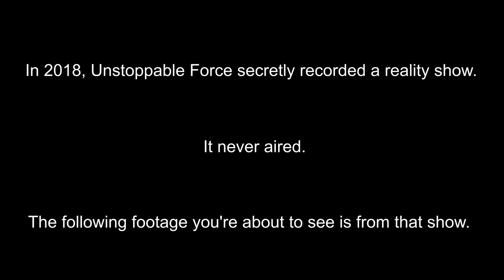Unstoppable Force Sitcom Special!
Unstoppable Force likes to do a lot of things.  A lot of those things also don't work out.

TWO SUMMER DATES LEFT TO CATCH THE NEW LINEUP!

8/16 - Whisky a Go Go (Hollywood, CA)
8/31 - Malone's (Santa Ana, CA)